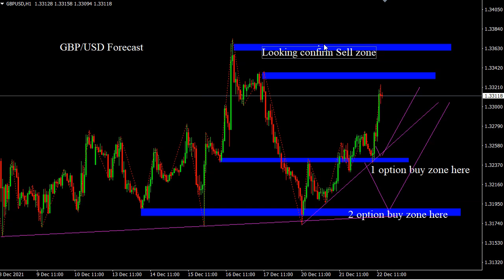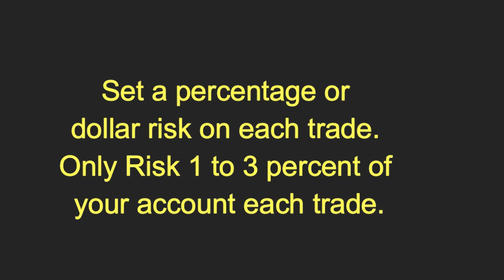GBP/USD 22/12/2021 Daily Signals Forecast Outlook Potential Trade Gold